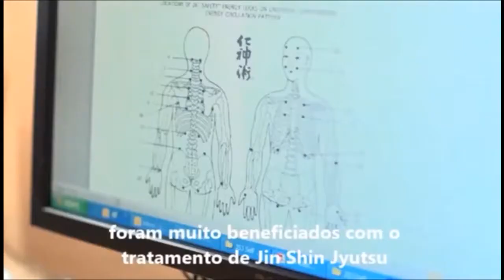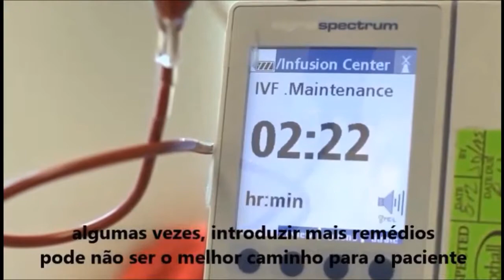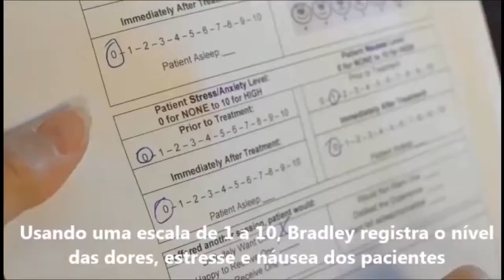Jin Shin Jyutsu Success in a Clinical Setting Markey Cancer Center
The Art of Jin Shin Jyutsu acutouch Therapy  ("acupuncture without needles") is a modality that anyone can learn to use to support their own health and the health of those they care for.  This video gives a brief overview of the proven viability of Jin Shin Jyutsu in clinical use as described by the patients, practitioners and doctors involved.

Every year, among other classes taught worldwide on 5 continents the basic 5 day class seminar is offered in in the beautiful, high desert setting of Sedona, Arizona usually in late January.  This class is available for anyone to take to learn, practice and receive this amazing art throughout each of its 5 days.

If you are interested in taking one of these classes, or in a deeper understanding of Jin Shin Jyutsu, please reach out to us at , or visit the Facebook group: JSJSedona ), or contact us at